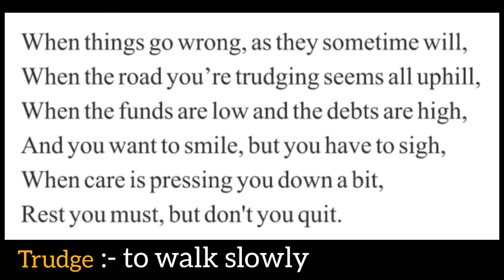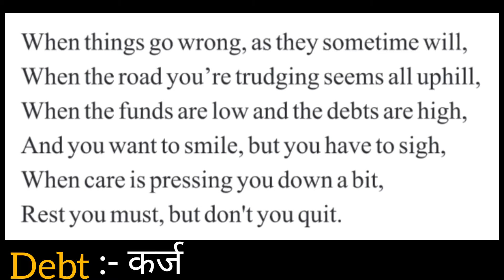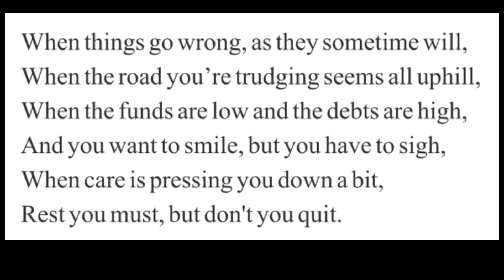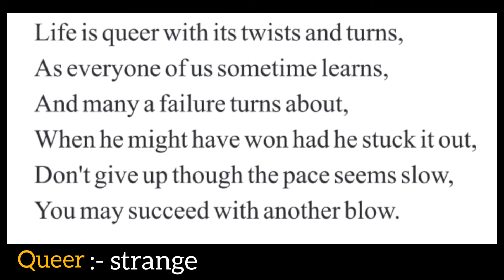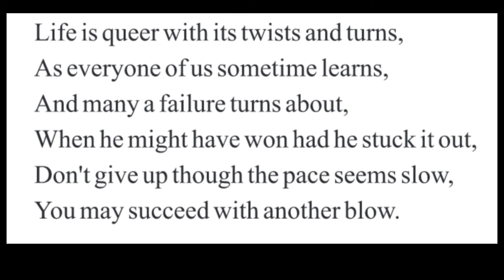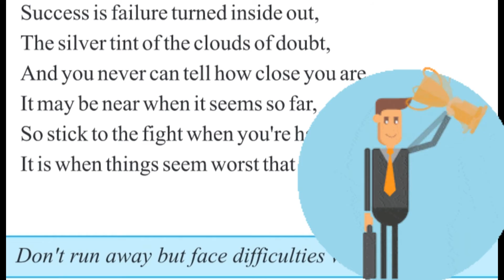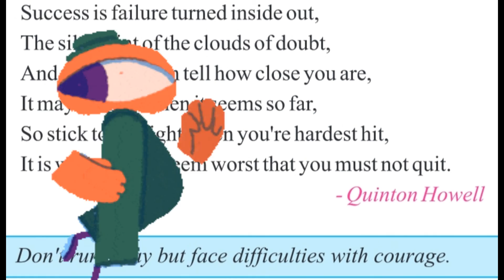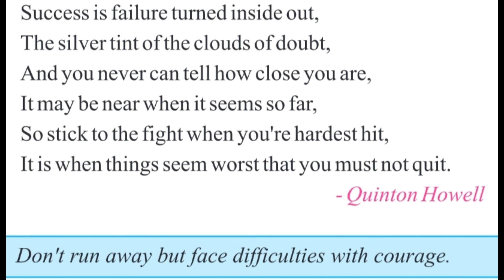Class 8th Special English- Don't Quite - lesson 1 - part 2 - poem explanation in hindi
Video by:- Mansi joshi
Book:- Class 8th Special series
Lesson 1:- Don't Quite

This video is a summary video will cover a good portion of most useful topics from your English Book 📚📖